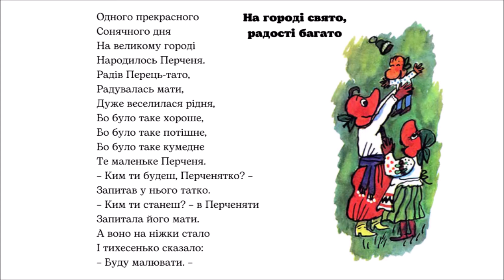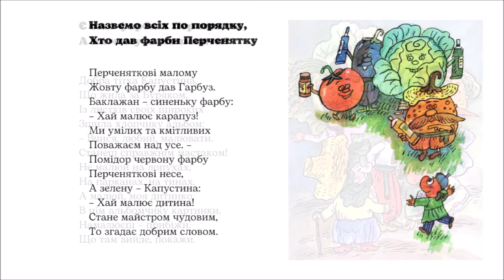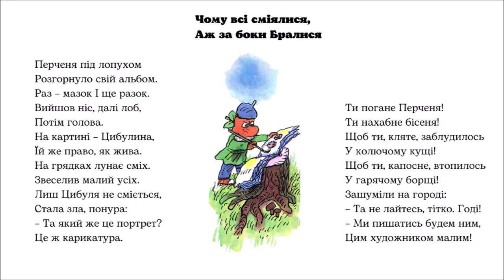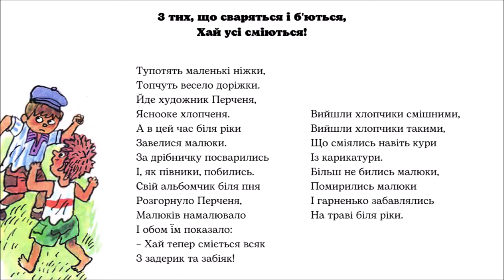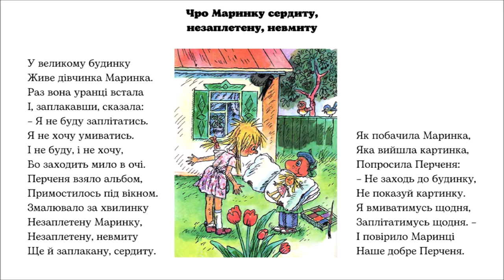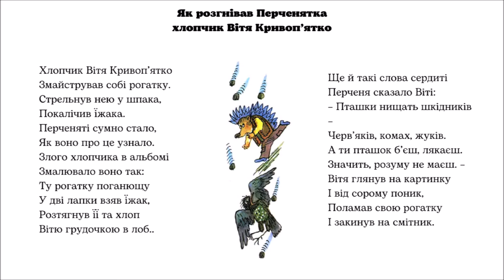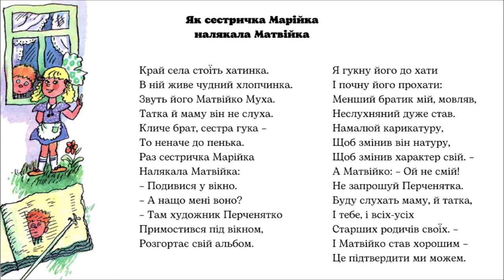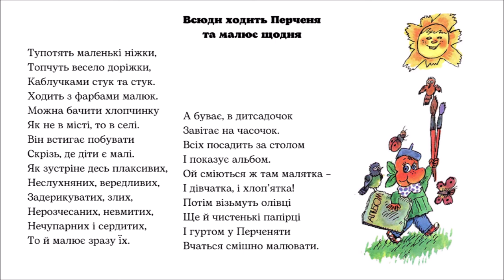🇺🇦 ПЕРЧЕНЯ (Павло Глазовий) - віршована АУДІОКАЗКА українською мовою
Одного прекрасного
Сонячного дня
На великому городі
Народилось Перченя.
Радів Перець-тато,
Радувалась мати,
Дуже веселилася рідня,
Бо було таке хороше,
Бо було таке потішне,
Бо було таке кумедне
Те маленьке Перченя.
– Ким ти будеш, Перченятко? –
Запитав у нього татко.
– Ким ти станеш? – в Перченяти
Запитала його мати.
А воно на ніжки стало
І тихесенько сказало:
– Буду малювати.